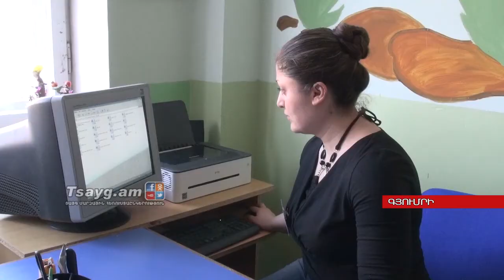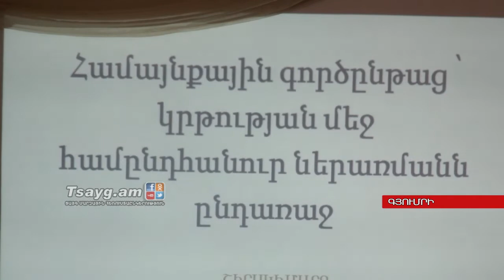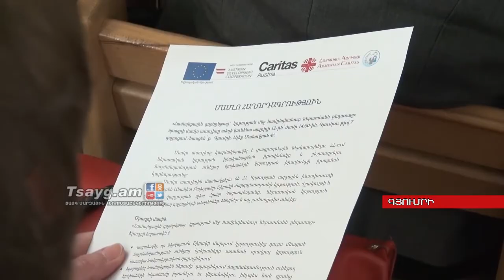«Համայնքային գործընթաց` կրթության մեջ համընդհանուր ներառմանն ընդառաջ», Tsayg.am